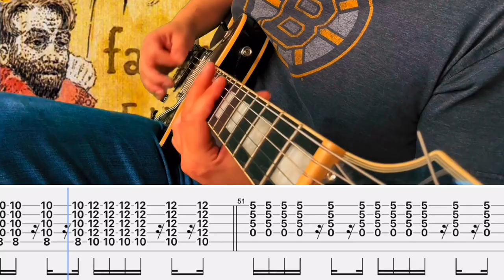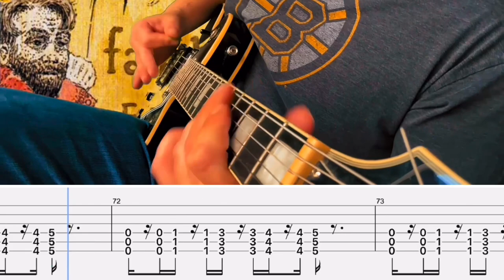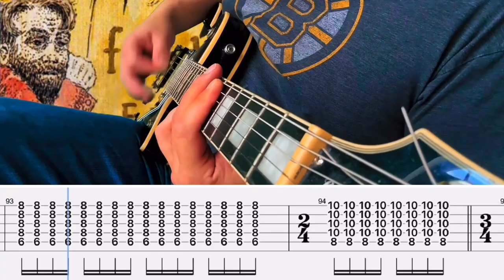Fair To Midland- Dance Of The Manatee Cover (Guitar Tabs On Screen)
Gear-

Interface: Scarlet 2i2

DAW: GarageBand

Amp Sim/Plug Ins: Neural DSP

Video Editor: IMovie & Prequel App

Band: Fair To Midland
Song: Dance Of The Manatee
Album: Fables From A Mayfly: What I Say Three Times Is True